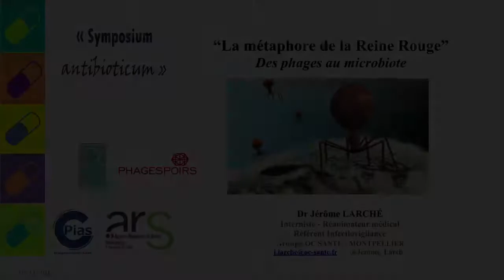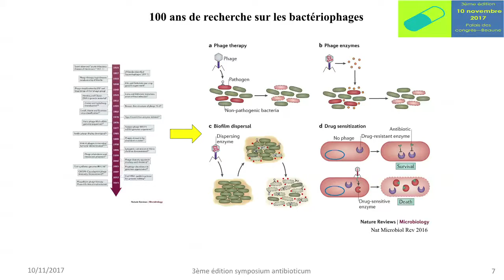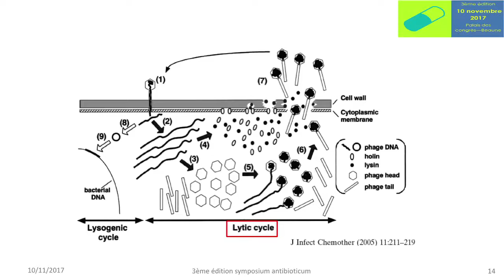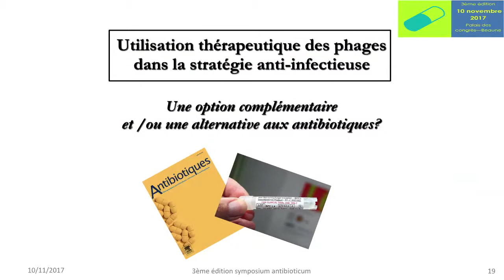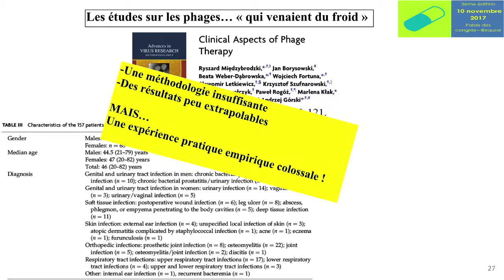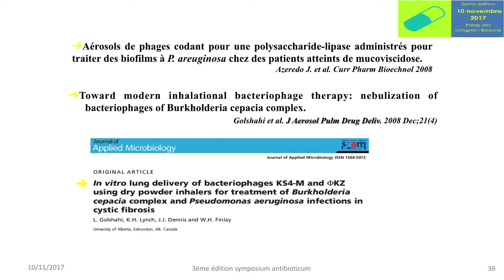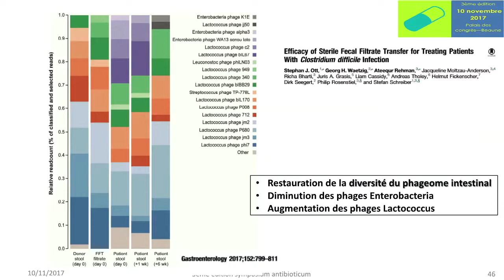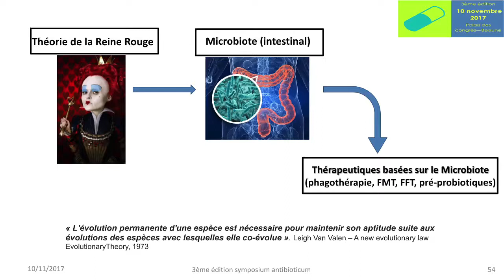Des phages au microbiote, Dr J. Larché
3ème édition du Symposium antibioticum
10 novembre 2017, Palais des Congrès de Beaune